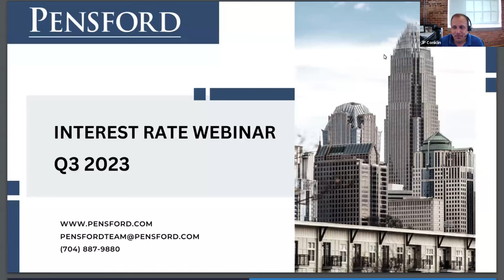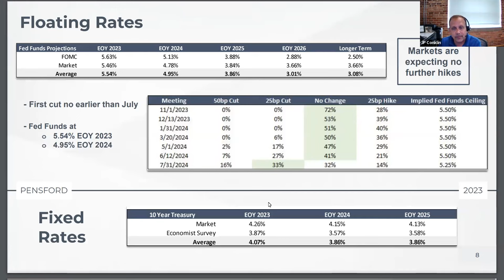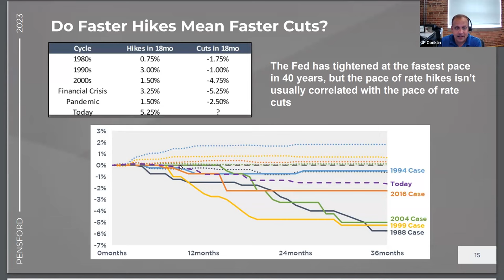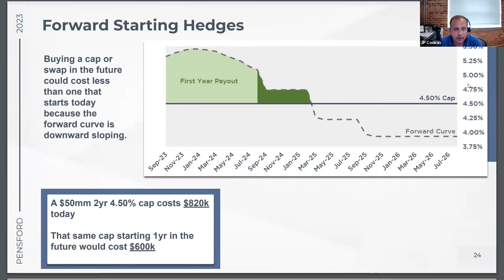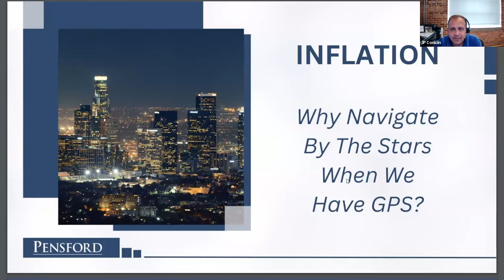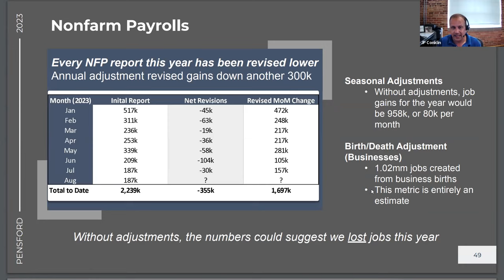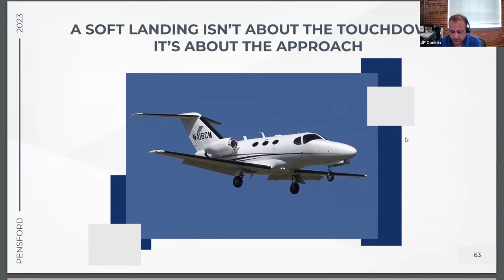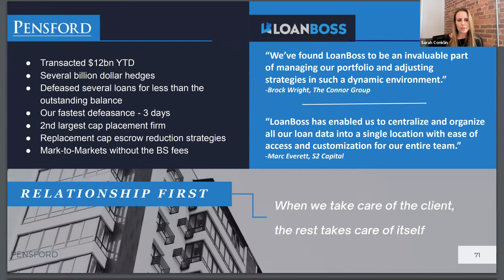Pensford Q3 2023 Interest Rate Webinar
An irreverent take on interest rates from J.P. Conklin, The Rate Guy and founder of Pensford and LoanBoss.

Covering a variety of topics including:
Rate Forecasts
The End of Rate Hikes and Start of Rate Cuts
Fixed vs Floating
Falling Cap Costs
Will There be a Recession in 2023?